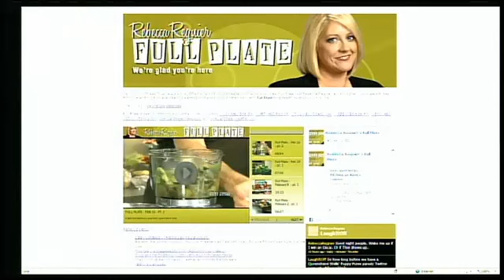Olive oil tasting